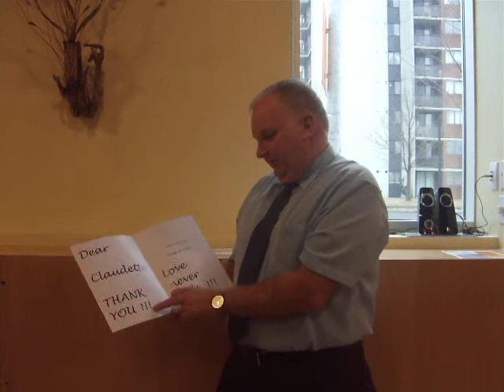Lawrence Beesly 30 commercial.AVI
Lawrence Beesly 30 commercial